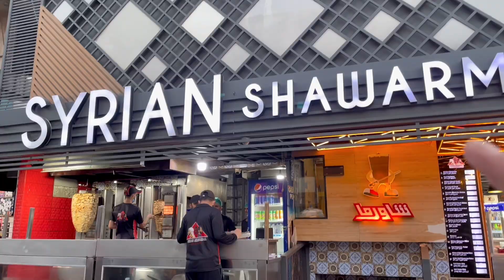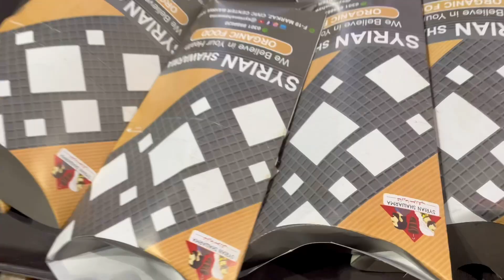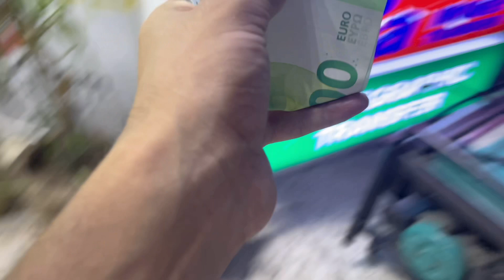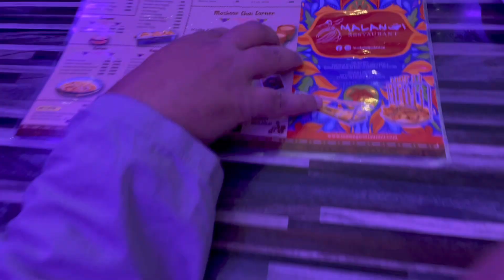My Brother's Nikkah || MY BROTHERS NIKKAH SHADI || Nikkah preps ✨❤️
This video is all about My brother's nikkah and MY BROTHERS NIKKAH SHADI. We all went to buy some clothes for ceremony day and we found all malls are closed so we moved and did shopping and this is shopping vlog. nikkah videos are coming and you will see lot of joy and fun. nikkah ceremony will take place at 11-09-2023 and i will give you video of my brother nikkah. Hope you like Nikkah preps ✨❤️